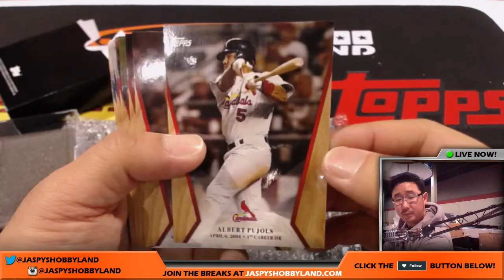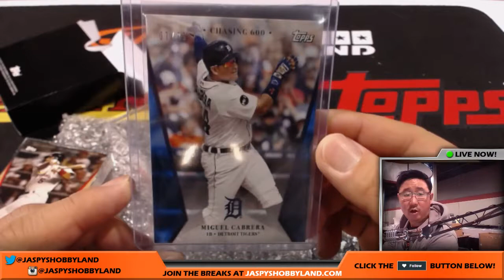NSCC CHICAGO - Tues., 7/25/17 [1Box PERSONAL (Ethan G)] - 2017 Topps On-Demand Baseball